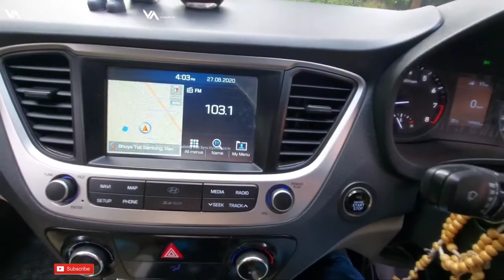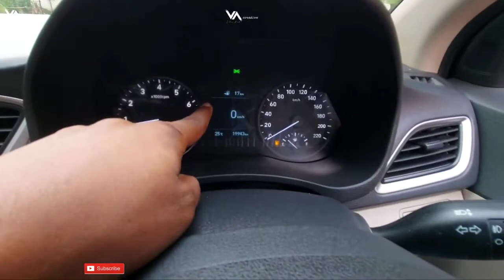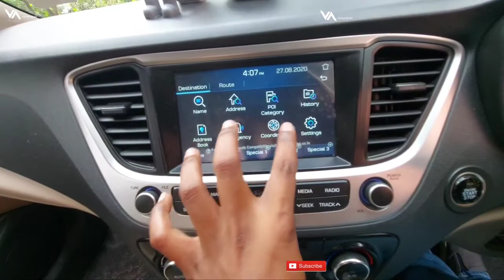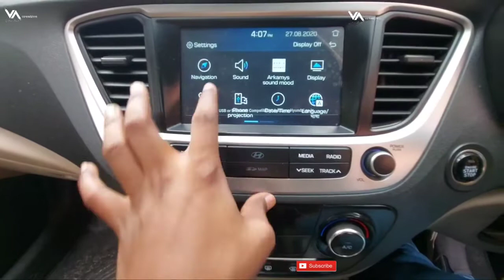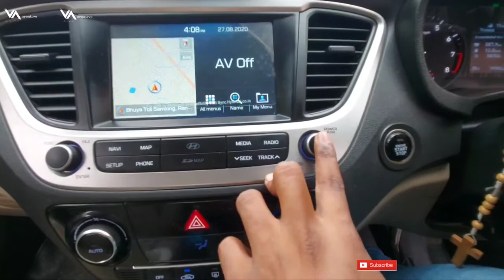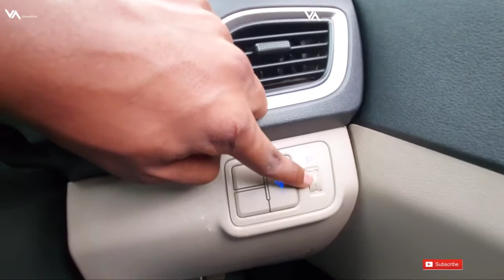New Hyundai Verna Sx (0) top model | Steering Mounted | Remote | music Controls | in Detail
Hyundai Verna 2021 starts at ₹ 9.20 Lakh - ₹ 15.26 Lakh (Ex-Showroom, New Delhi). It comes with 5 variants i.e E, S, S+, SX & SX(O) which split into 12 versions across range.

Hello Dosto

Hyundai Verna is based on Hyundai-Kia K2 platform that also develops various Hyundai's and Kia's across globe.

Hyundai Verna 2021 is offered with two petrol engine option and one diesel engine.

First one is a 1.5 litre MPi petrol engine producing 113 bhp and 144 Nm of torque and second petrol is 1.0 litre T-GDI kappa turbo-petrol develops 118 bhp and 172 Nm of torque and third one is a 1.5litre U2 CRDi diesel making 113bhp and 250Nm of torque. A 6-speed manual gearbox will be available 1.5 petrol 1.5 diesel engine options, and there will be an automatic option for each engine like a 6-speed torque convertor for the 1.5 litre diesel, a IVT for the 1.5 litre petrol and a 7-speed dual-clutch transmission for the 1.0 T-GDI petrol.

Colour Options - Phantom Black, Typhoon Silver, Polar White, Fiery Red, Titan Grey